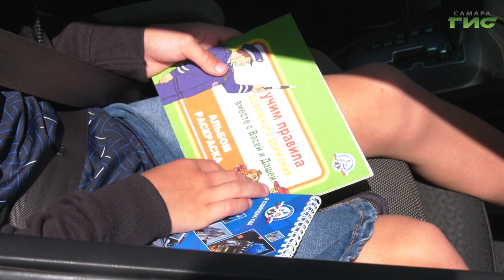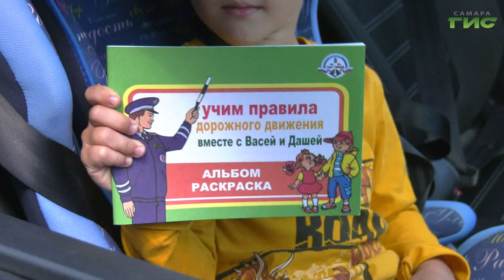В Самаре сотрудники Госавтоинспекции проверили водителей на соблюдение правил перевозки детей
Пристегнулся сам, пристегни ребенка. В Самаре прошел рейд, во время которого сотрудники ГАИ проверяли, правильно ли родители перевозят детей. А чтобы лишний раз напомнить о мерах безопасности, ответственным родителям-автолюбителям вручили памятные подарки. Подробности у Елены Чернявской.